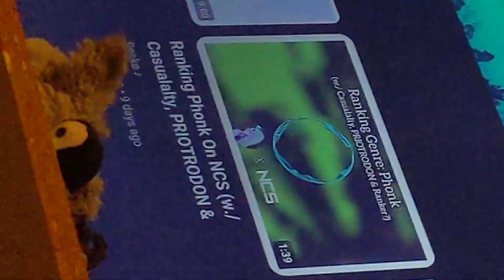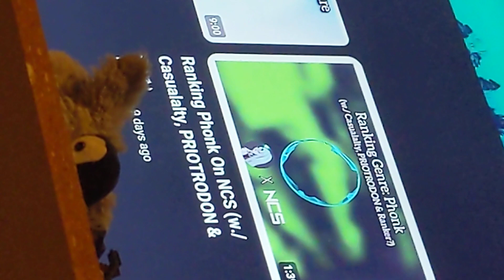Stop age restricting videos for no reason